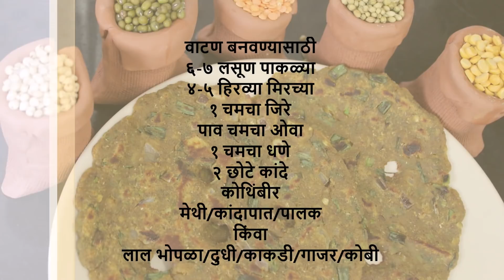Tips For making Thalipeeth | सोप्या पद्धतीने थालीपीठ कसे बनवायचे? How to make Thalipeeth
थालीपीठ साहित्य
३-४ वाटी भाजणीचे पीठ
ते नसल्यास
२ वाटी ज्वारी
अर्धी वाटी गहू पीठ
अर्धी वाटी बाजरी पीठ
अर्धी वाटी नाचणी पीठ
अर्धी वाटी बेसन
अर्धी वाटी पोहे

वाटण बनवण्यासाठी
६-७ लसूण पाकळ्या
४-५ हिरव्या मिरच्या
१ चमचा जिरे
पाव चमचा ओवा
१ चमचा धणे
२ छोटे कांदे
कोथिंबीर
मेथी/कांदापात/पालक
किंवा
लाल भोपळा/दुधी/काकडी/गाजर/कोबी